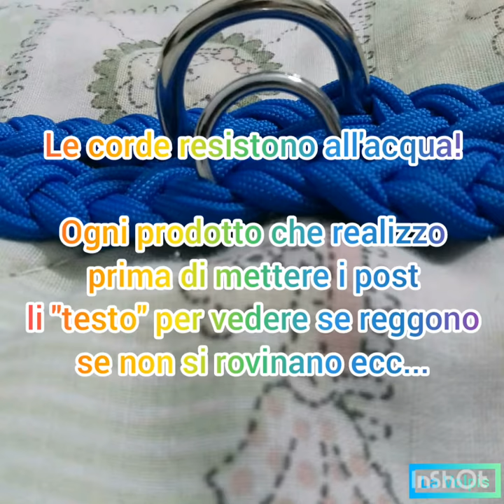Le corde che utilizzo ||La Volpis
Ciao a tutti! In questo video vi spiego le corde che utilizzo per le mie creazioni, seguite tutto il video in modo che capite di più. Per chi non lo sa su instagram vendo varie cose in corda fatte da me tutto 100% personalizzabile per info, foto...andatemi a seguire su instagram

Vi ricordo che al raggiungimento di 200 iscritti su youtube e su instagram farò un givawey, il premio verrá scelto da voi. Restate attivi! Sia su youtube che su instagram!